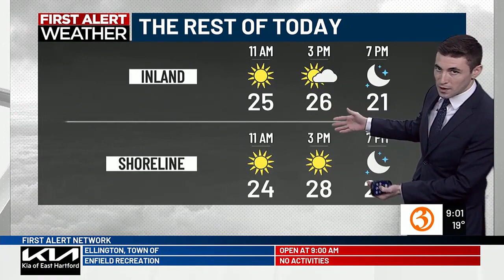Great Day @9a Wednesday Headlines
Nicole and Caitlin talk the top stories this Wednesday morning!